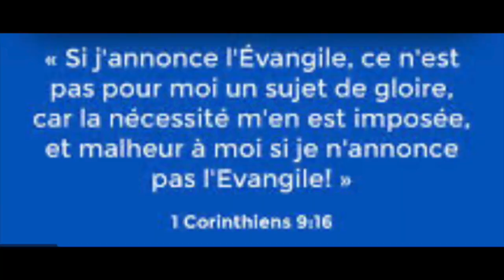👉QUE FAUT-IL POUR ÊTRE UN BON DISCIPLE DU CHRIST | 👉TROIS CHOSES SONT NÉCESSAIRES | Père N'Zébo VK.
PREMIÈRE LECTURE
Quiconque est né de Dieu ne commet pas de péché (1 Jn 3, 7-10)

Petits enfants, que nul ne vous égare :
celui qui pratique la justice
est juste comme lui, Jésus, est juste ;
celui qui commet le péché est du diable,
car, depuis le commencement, le diable est pécheur.
C’est pour détruire les œuvres du diable
que le Fils de Dieu s’est manifesté.
Quiconque est né de Dieu
ne commet pas de péché,
car ce qui a été semé par Dieu demeure en lui :
il ne peut donc pas pécher,
puisqu’il est né de Dieu.
Voici comment se manifestent les enfants de Dieu
et les enfants du diable :
quiconque ne pratique pas la justice
n’est pas de Dieu,
et pas davantage celui qui n’aime pas son frère.

R/ La terre tout entière a vu
le salut de notre Dieu.
  (cf. 97, 3)

car il a fait des merveilles ;
par son bras très saint, par sa main puissante,
il s’est assuré la victoire.

Que résonnent la mer et sa richesse,
le monde et tous ses habitants ;
que les fleuves battent des mains,
que les montagnes chantent leur joie.

Acclamez le Seigneur, car il vient
pour gouverner la terre,
pour gouverner le monde avec justice
et les peuples avec droiture !

ÉVANGILE
« Nous avons trouvé le Messie » (Jn 1, 35-42)

Alléluia, Alléluia.
À bien des reprises, Dieu, dans le passé,
a parlé à nos pères par les prophètes ;
à la fin, en ces jours où nous sommes,
il nous a parlé par son Fils.
Alléluia. (cf. He 1, 1-2)

Jean le Baptiste se trouvait avec deux de ses disciples.
Posant son regard sur Jésus qui allait et venait, il dit :
« Voici l’Agneau de Dieu. »
Les deux disciples entendirent ce qu’il disait,
et ils suivirent Jésus.
Se retournant, Jésus vit qu’ils le suivaient,
et leur dit :
« Que cherchez-vous ? »
Ils lui répondirent :
« Rabbi – ce qui veut dire : Maître –,
où demeures-tu ? »
Il leur dit :
« Venez, et vous verrez. »
Ils allèrent donc,
ils virent où il demeurait,
et ils restèrent auprès de lui ce jour-là.
C’était vers la dixième heure, (environ quatre heures de l’après-midi).

André, le frère de Simon-Pierre, était l’un des deux disciples
qui avaient entendu la parole de Jean et qui avaient suivi Jésus.
Il trouve d’abord Simon, son propre frère, et lui dit :
« Nous avons trouvé le Messie » – ce qui veut dire : Christ.
André amena son frère à Jésus.
Jésus posa son regard sur lui et dit :
« Tu es Simon, fils de Jean ;
tu t’appelleras Kèphas » – ce qui veut dire : Pierre.